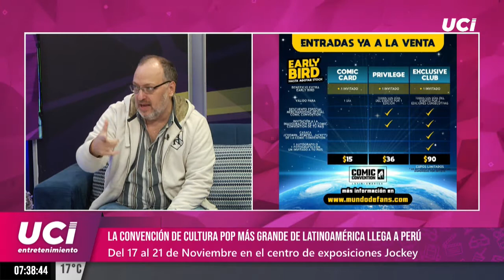⭐ La Convención de Cultura Pop más grande de Latinoamérica llega al Perú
⭐ Se realizará del 17 al 21 de noviembre en el Centro de Exposiciones Jockey 2021
⭐ UCI Entretenimiento | Con Stephany Cedrón